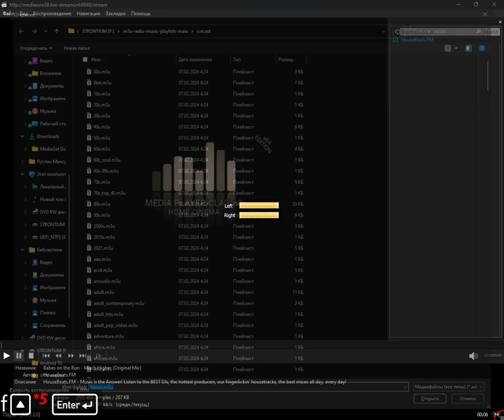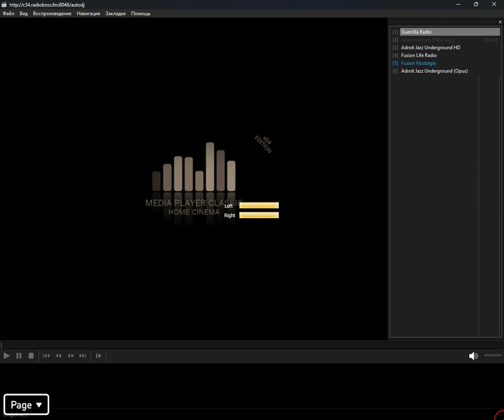icecast - fusion (Media Player Classic Home Cinema) (09.08.2024)